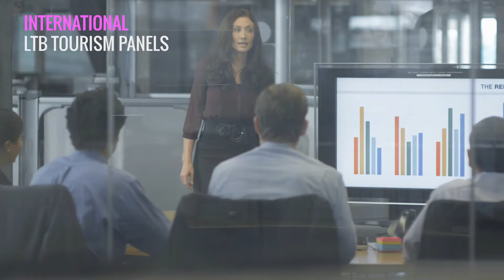ELLA CORPORATE - International Lesbian Business Convention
ELLA Corporate, International Lesbian Business Convention, aimed at raising companies' interest for the lesbian market, and provide them with the tools to reach it.